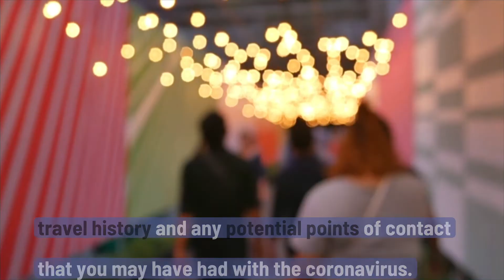What should you do if you believe you have Coronavirus?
Many thanks to @PrimisLtd